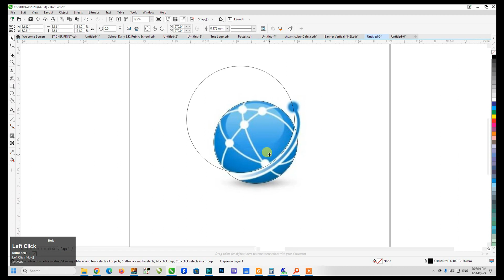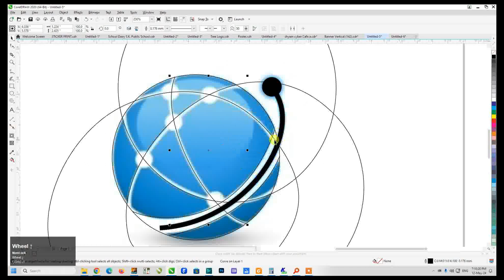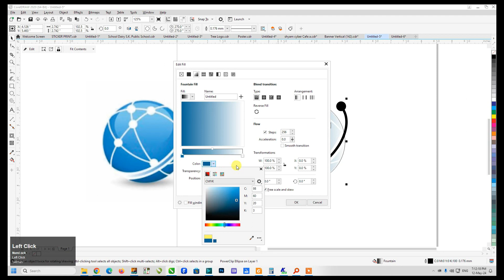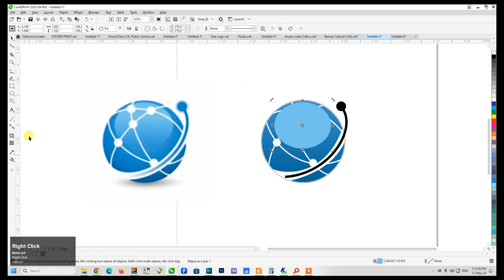Logo Design In CorelDraw | 2020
how to Design in CorelDRAW | Quickly Download cdr

1. Can JPG be converted to CDR?
2. How do I convert a JPEG to a vector in CorelDRAW?
3. How do I save a picture in CDR format?
4. How do I create a CDR file?
5. Which file can be converted to CDR?
6. How can I edit a JPEG in CorelDRAW?

Your Query:

1. convert jpg to cdr without Corel draw
2. how to convert png to cdr in coreldraw
3. how to convert jpg to cdr in coreldraw 12
4. how to convert jpg to cdr in photoshop
6. convert to cdr file
7. jpg to cdr converter
8. convert jpg to png in coreldraw